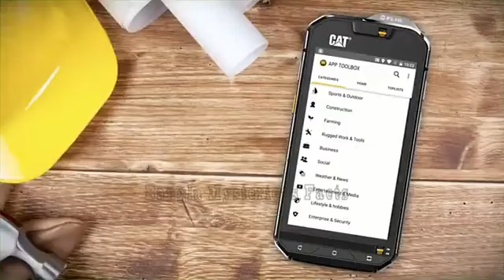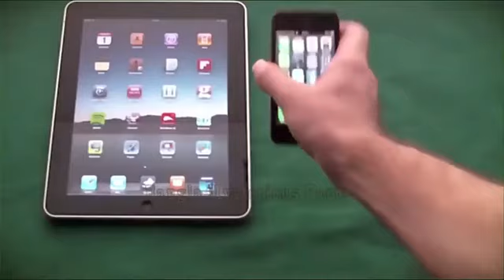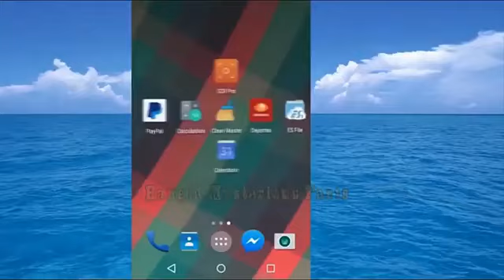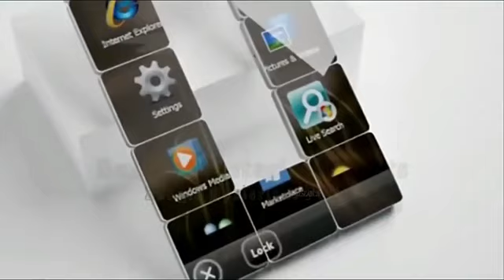অসাধারণ এই স্মাটফোন গুলো দেখলে আপনার মাথা নষ্ট হয়ে যাবে আপনিও কিনতে চাইবেন এগুলো,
অসাধারণ এই স্মাটফোন গুলো দেখলে আপনার মাথা নষ্ট হয়ে যাবে আপনিও কিনতে চাইবেন এগুলো,@itsroyinfo